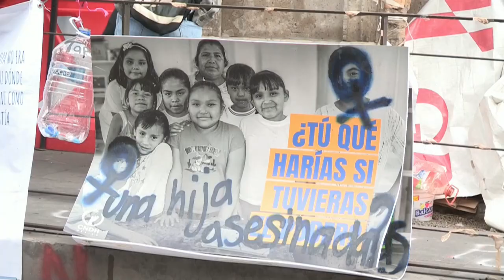América encara su cumbre con tan solo tres mujeres al frente de una presidencia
La Cumbre de las Américas se inicia la próxima semana en Los Ángeles con tan solo tres mujeres al frente de una Presidencia en el continente americano, un reflejo de la desigualdad de género de una región cuya brecha se ha ampliado durante la pandemia del coronavirus.

¡Visítenos!